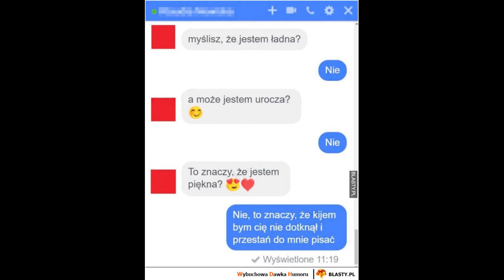Najlepsze memy *lepsze niż u Kacpra Reitz'a*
tak o memy